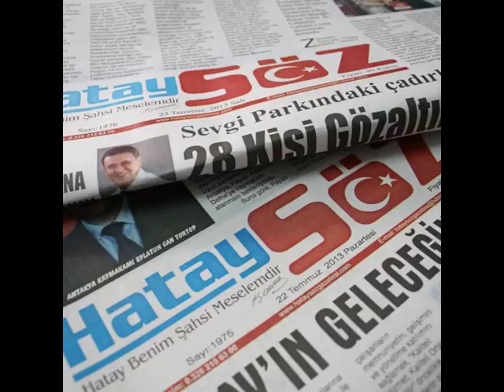VOLEYBOL TAKIMI PLAY OFF'TA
Türkiye Voleybol Federasyonu 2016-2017 Sezonu Birinci Lig Erkekler B Grubu’nda ilimizi temsil eden Hatay Büyükşehir Belediyesi Erkek Voleybol Takımı, Eser Spor Takımı ile Antakya Kapalı Spor Salonu’nda karşı karşıya geldi. Bu sezon ortaya koyduğu performans ile ligte ağırlığını hissettiren HBB Erkek Voleybol takımı oynadığı birçok maçtan galip ayrılarak Hataylılara haklı gurur yaşatmaya devam ediyor.